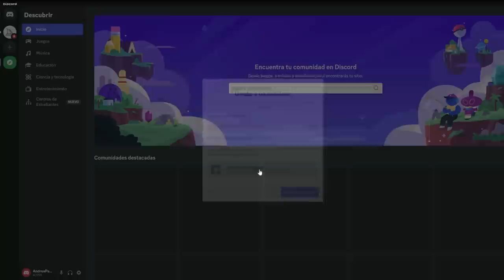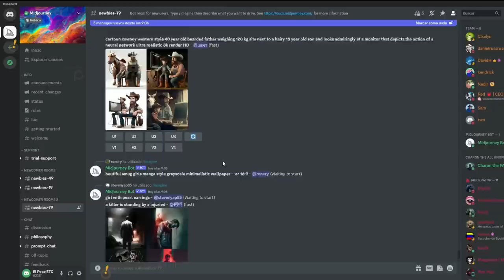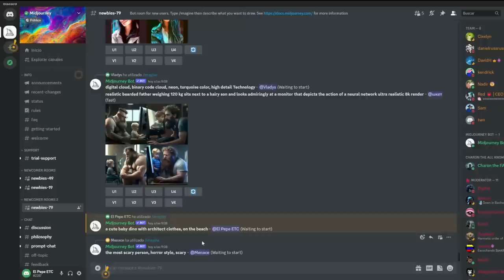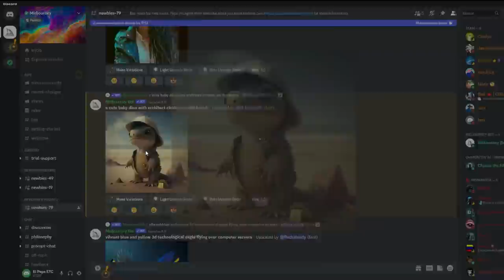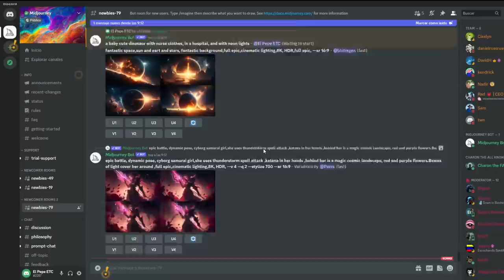✨ Dino-Profesiones!! Como crear Dino profesiones Fácilmente 😍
¿Has visto la imagen del dinosaurio con profesiones? Conoce cuál es el origen de este meme viral y cómo puedes crear el tuyo.

Las redes sociales están invadidas por diferentes memes de perritos, gatitos o conejitos; sin embargo, en estos últimos días, unas nuevas imágenes han cautivado a millones de usuarios: las 'dino profesiones'. Este meme de dinosaurio, que se ha vuelto tendencia en diferentes plataformas como Facebook, Instagram, WhatsApp y TikTok, muestra a pequeños y tiernos reptiles prehistóricos vestidos como profesionales. El 'ingeniero saurio', 'contador saurio' o 'bombero saurio' son algunos de los más virales.